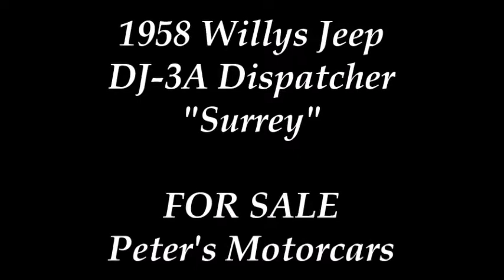1958 Willys Jeep DJ-3A "Surrey" SOLD!